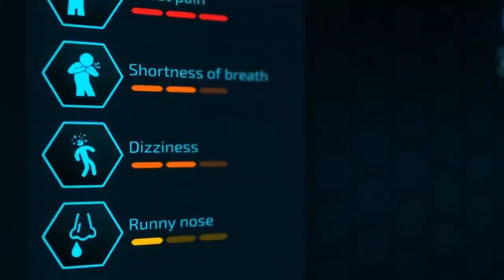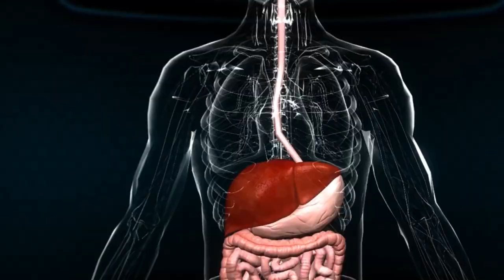Bio Inc. Redemption - Official Trailer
Bio Inc. Redemption will be available on Xbox One, Xbox Series X/S, PlayStation 4, PlayStation 5, and Nintendo Switch. It is already available on PC and mobile. Bio Inc.: Redemption is a complex biomedical simulator in which you make life or death decisions. Create the ultimate illness to torment your victim or play as the head of a medical team and hopefully find a cure to save your patient.